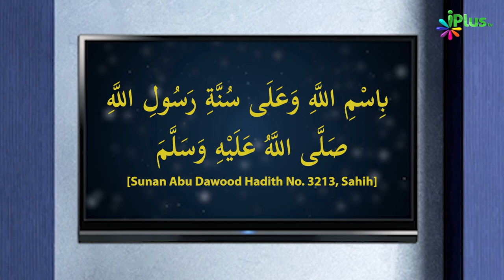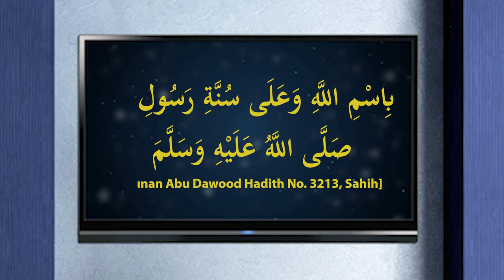Mayyat Ko Qabr Mein Utaarne Ke Waqt Ki Dua | 5 Minute Ka Madarsa 239 | Sk. Arshad Hussain Mohammadi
. Mayyat Ko Qabr Mein Utaarne Ke Waqt Ki Dua | 5 Minute Ka Madarsa 239 | Shaikh Arshad Hussain Mohammadi | iPlus TV